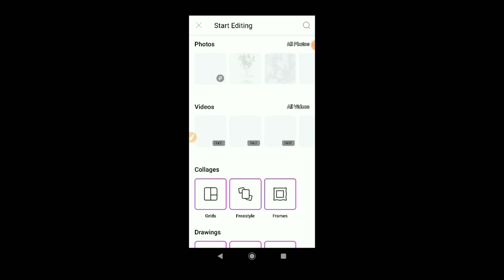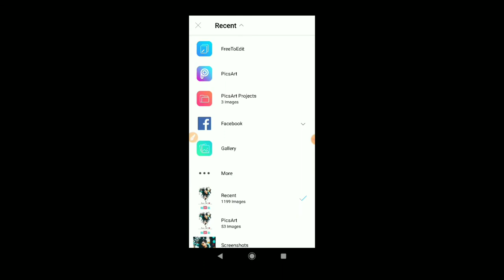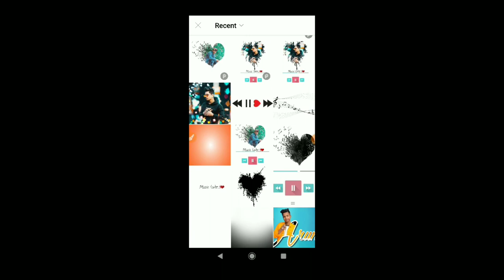PicsAst Music Lover Photo Editing Tutorial || PicsArt New Style Editing 🔥🔥 || BISHAL Editing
PicsAst Music Lover Photo Editing Tutorial New Style Editing 🔥🔥

            _____BISHAL Editing_____